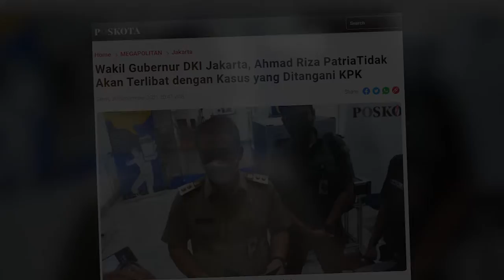GUBERNUR DKI JAKARTA ANIES BASWEDAN DIJADWALKAN DIPERIKSA KPK TERKAIT DUGAAN KORUPSI PENGADAAN LAHAN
JAKARTA, POSKOTA.CO.ID - Wakil Gubernur DKI Ahmad Riza Patria angkat bicara terkait rencana KPK yang akan memanggil Gubernur Anies Baswedan dan Ketua DPRD DKI Jakarta, Prasetio Edi Marsudi.

Dikatakannya, kedua pimpinan lembaga itu akan patuh dan taat hukum . Ia juga berkeyakinan tidak akan terlibat dengan kasus yang ditangani KPK.

“Tentang pak Pras dan pak gubernur di panggil nanti saya cek. Tapi yang pasti mereka adalah pimpinan yang patuh dan taat hukum ya,” kata Ariza di Balai Kota DKI pada Senin (20/9/2021) malam.